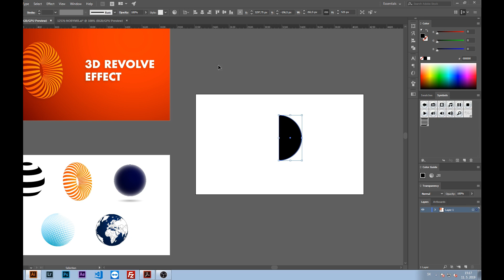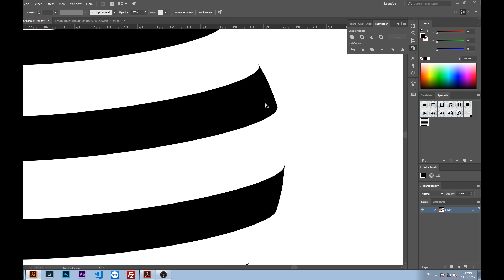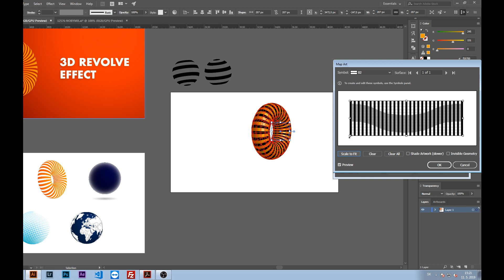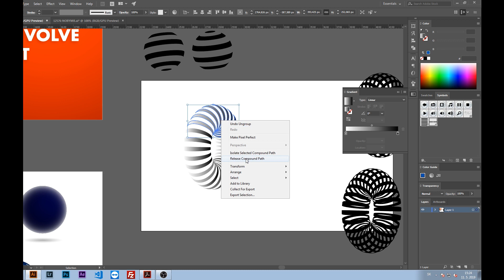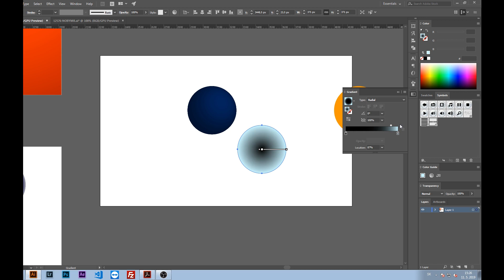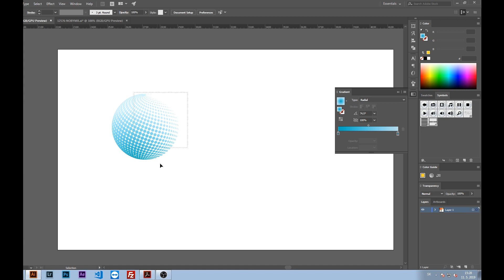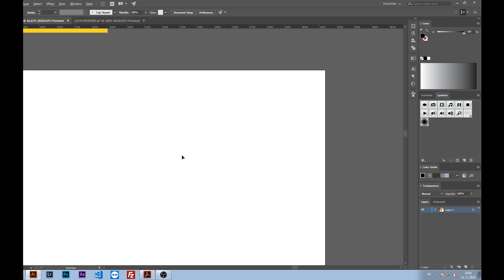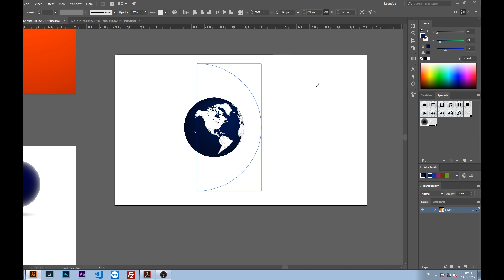3D revolve efekt [Adobe Illustrator tutoriál]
Naučíme sa vytvárať pseudo-3D objekty pomocou "Revolve" efektu a taktiež si ukážeme ako si na ne aplikovať vlastné textúry, či už sa jedná o jednoduché symboly a vzory, alebo napr. mapu sveta.